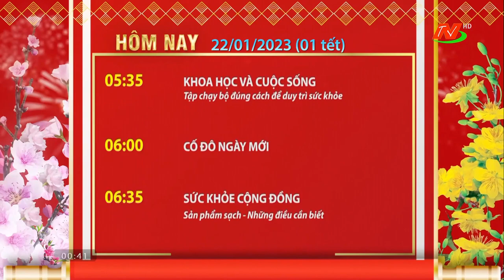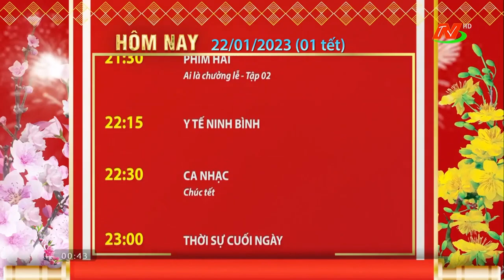tết_2023 Đài PTTH Ninh Bình | NBTV - GTCT Ngày mai và Tắt sóng , mùng 1 Tết)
[Còn 99 ngày đến Tất Niên năm Quý Mão]
Ngày thu (record): 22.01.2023 (mùng 1 Tết)